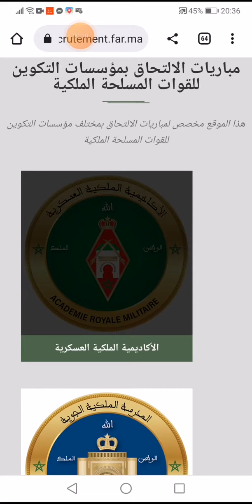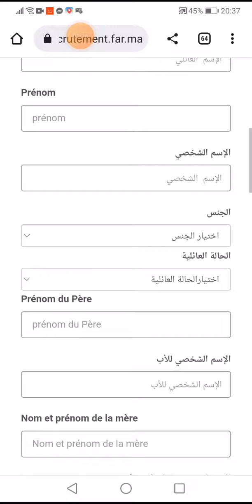مـبـاراة ولوج سلك تلاميذ ضباط الأكاديمية الملكية العسكرية